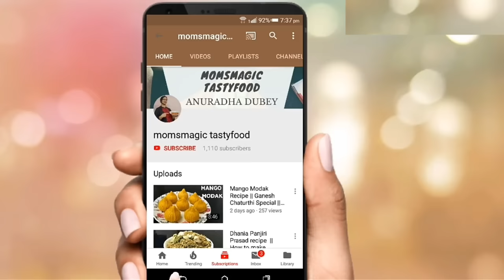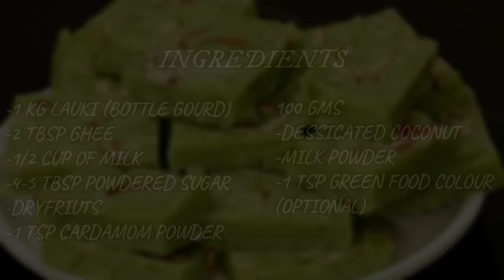Lauki Ki Barfi Recipe | लौकी की हेल्दी और स्वादिष्ट बर्फी आसानी से कैसे बनाए | Janmashtami Special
Lauki ki Barfi is a delicious Indian sweet made using bottle gourd. It can be had for fasting and can be made for festivals . The lauki ki burfi is a simple recipe to make and does not take too much of your effort. The addition of dry fruits in the burfi enhances the flavour of the sweet.

Ingredients
● Lauki
● Sugar
● Milk powder
● Milk
● Green food colour
● Cardamom powder
● Dry fruits ( Your choice)
● Dessicated coconut

Bottle Gourd Burfi Recipe, Ghiya ki barfi, Lauki ki barfi recipe, Lauki ki burfi, Lauki ki lauz, Dudhi ki burfi

Process
● As above